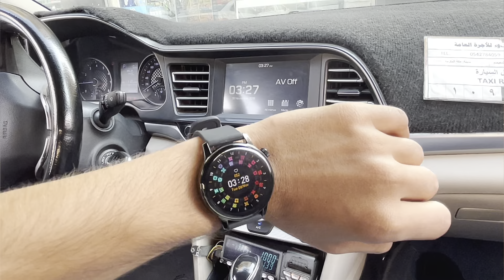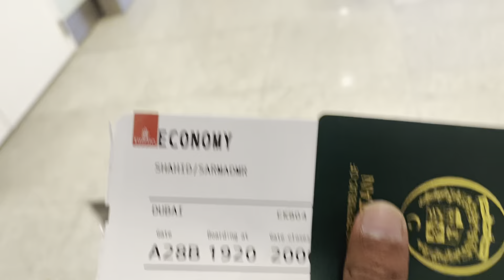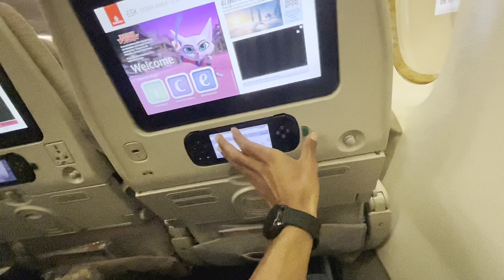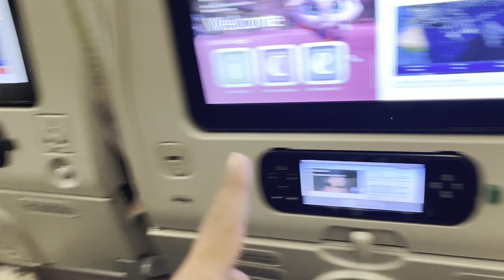Emirates A380 Review || JEDDAH TO DUBAI